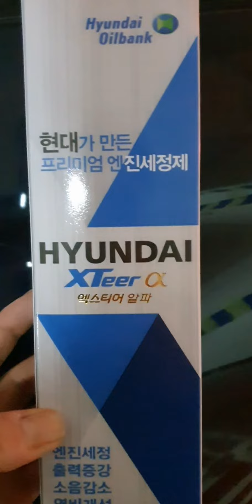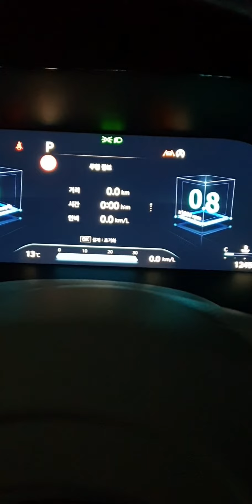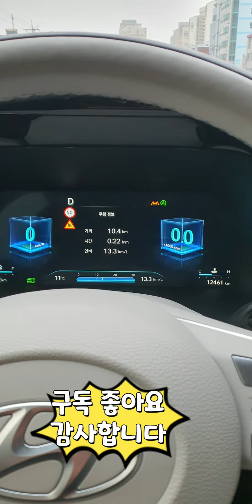더뉴 팰리세이드 연료 첨가제